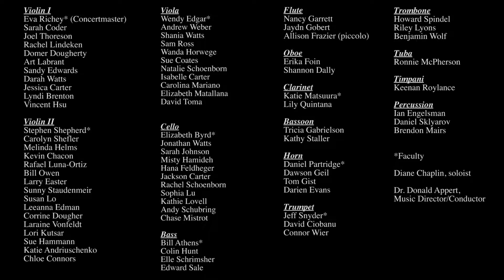Clark College Orchestra March 13, 2019 Franco American Part 2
The award winning Clark College Orchestra, Music Director/Conductor Donald Appert, presents its Winter Quarter concert as part of the 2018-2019 season “Franco-American” on Wednesday, March 13, 7:30 pm in the Skyview High School Auditorium, 1300 NW 139th St, Vancouver, WA.  Featured on the program is Diane Chaplin soloing in the Elgar Cello Concerto.  The orchestra will also perform Rossini’s La Gazza Ladra Overture and Magnard’s Symphony No. 3.